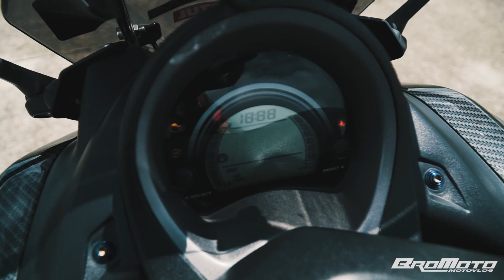Changing NMax Spark Plug | Iridium Spark Plug | 11g Flyball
Nag change tayo ng ating stock na spark plug mga parekhoy, tapos nag palit din tayo ng ating bola or fly ball from  9 & 10 grams to 11 grams na tayo mga parekhoy, nag iba yung takbo ng ating nmax.

Salamat Mga Parekhoy